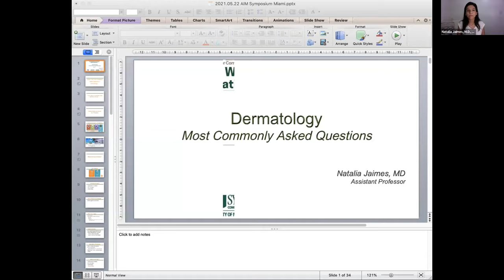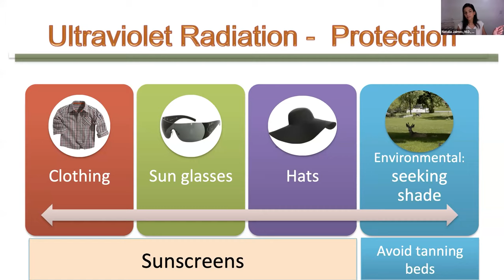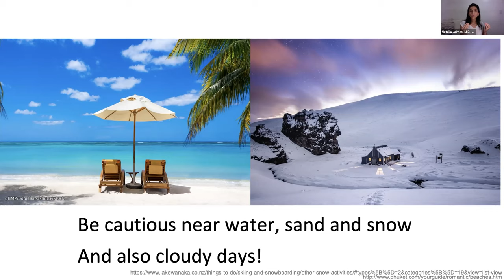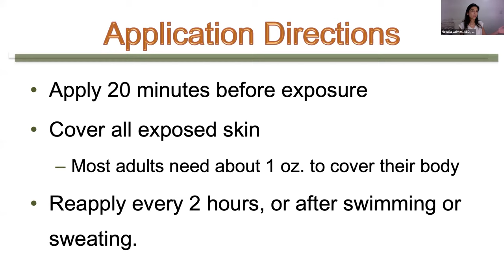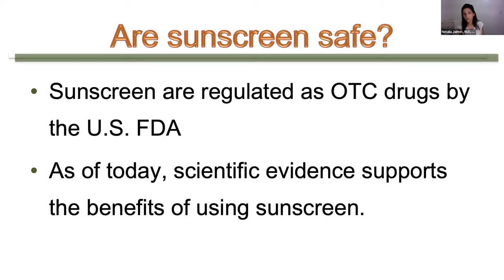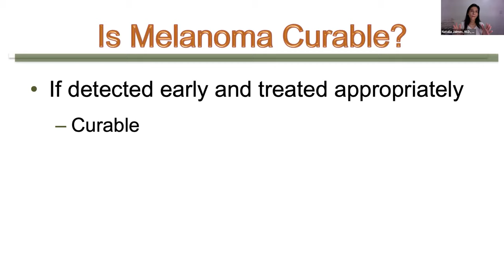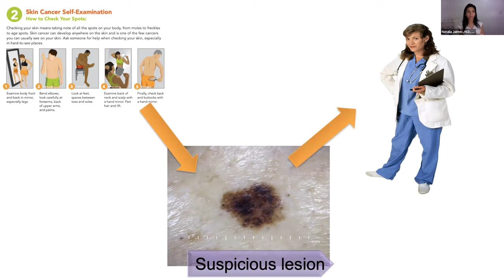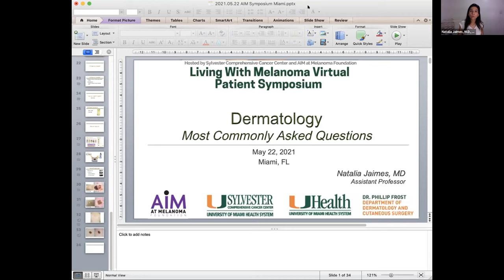Dermatology – Most Commonly Asked Questions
In some cases, your primary care doctor can take care of the removal, but in other instances, you might need to go to a dermatologist.  Some common questions and answers about the basics of the disease, its symptoms, prevention, and risk factors.

Natalia Jaimes, M.D., MS
Assistant Professor
Dr. Phillip Frost Department of Dermatology & Cutaneous Surgery
Sylvester Comprehensive Cancer Center